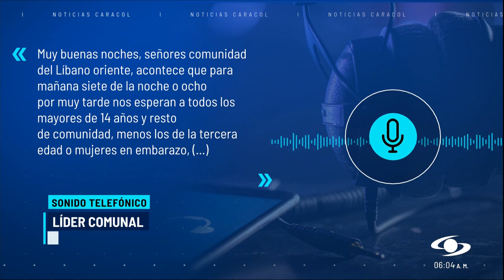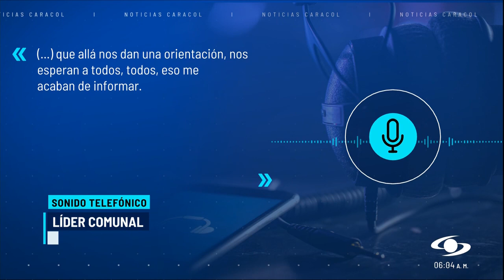Campesinos de Algeciras denuncian que disidencias los amenazan para que saquen al Ejército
Hay temor en la comunidad campesina de Algeciras, Huila, por la presión que las disidencias de las FARC está ejerciendo para que se movilice y saque a las malas a las tropas del Ejército Nacional que patrullan la zona.

En las últimas horas, las disidencias de Iván Mordisco convocaron a través de líderes veredales a una reunión en el sector conocido como La División. Allí entregaron estrictas directrices relacionadas con una “carnetización” para que los habitantes puedan entrar y salir de la zona.

“Muy buenas noches, señores comunidad Líbano Oriente. Acontece que para mañana 7 de la de la mañana u 8 por muy tarde nos esperan a todos los mayores de 14 años, y al resto de comunidad menos los de la tercera edad ni mujeres en embarazo, en la división. Entonces que allá nos van a dar una orientación, para que vayamos todos. ¿Oyeron? Eso me acaban de informar”, señaló un representante a través de un audio.